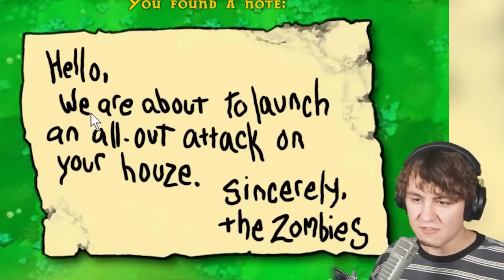Bist du ein NOOB oder PRO in Plants vs Zombies?!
Ein Zusammenschnitt aus allen Zombie vs Plants Folgen!